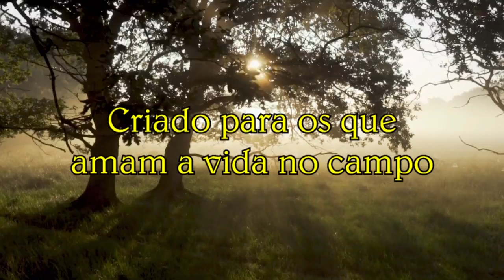Vida na roça - Caminhando numa manhã de sol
Chuvas e mais chuvas, então quando o tempo melhora o melhor é sair passear, andar e conhecer lugares. Foi o que fizemos  e valeu a pena. Confiram.